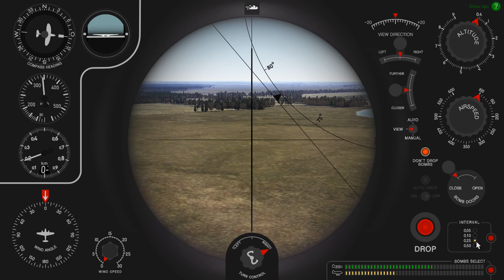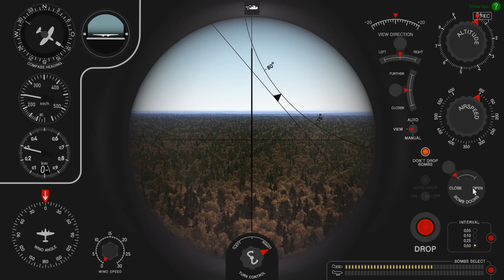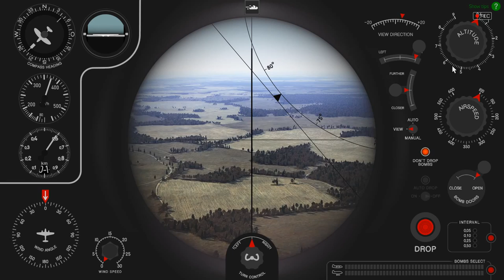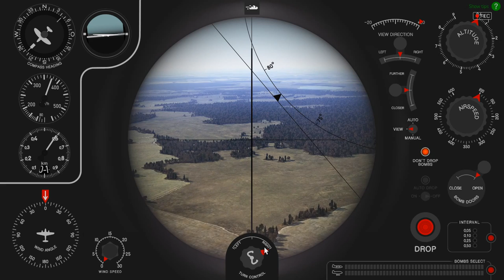Fasten Your Seatbelts! - IL2 Sturmovik @ Coconut Expert Server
Again we take to the skies and try to stop the Soviet red army with their tanks pushing towards our lines.

The Junkers Ju88 is a very capable level bomber/dive bomber and for this mission we decide to go all in with 44xSC50kg bombs. Our target is a tank platoon on the move.

As with any attack, a whole lot of patience is needed to line up for the perfect carpet bombing as you will see in this video.

Highlights:
Takeoff @3:25
Taking fire from AA @21:40
Looking for tanks and getting jumped by patrol @27:00
Tanks found @30:00
1st attack @31:00
Looking for the perfect attack location @34:00
2nd attack @38:00
Landing @48:30

The bridge was destroyed and that halted the enemy tanks. An hour later, we came back for a second run with two Ju88 over the tanks and took them out using the same type of low level attack.

GPU: GeForce GTX 1080 Ti
CPU: Intel(R) Core(TM) i7-6700K CPU @ 4.00GHz
Memory: 32 GB RAM
O/S: Microsoft Windows 10 Pro